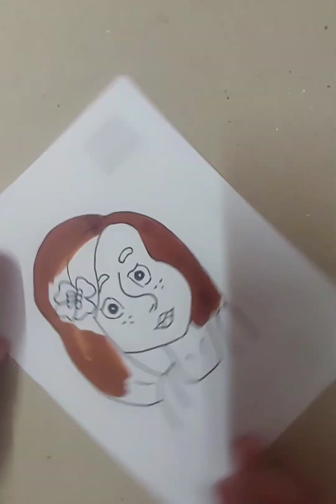رسم فلونة خطوة بخطوة/مغامرات فلونة/كرتون فلونة/رسم فلونة للمبتدئين سهل/شخصيات كرتونية جميلة